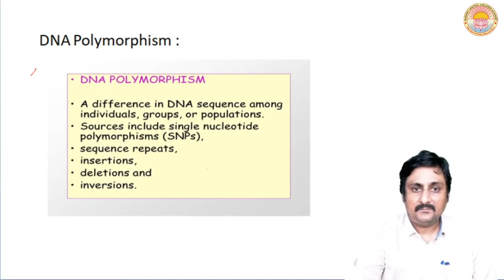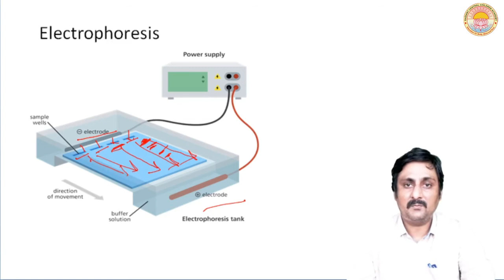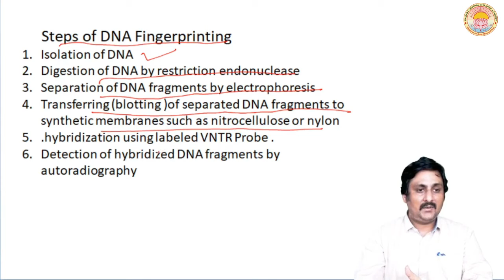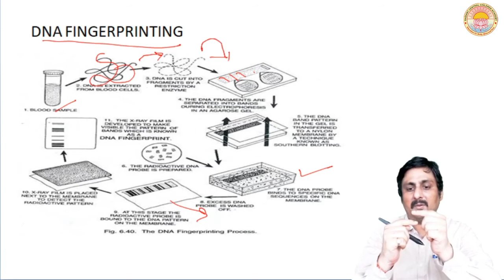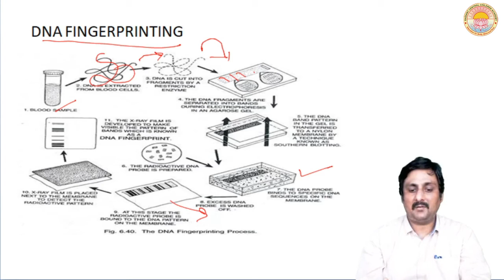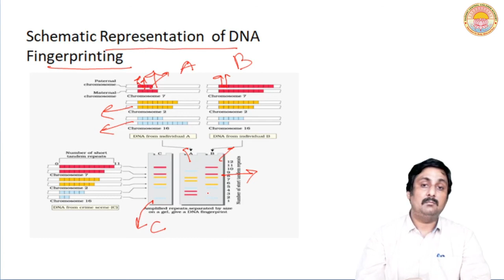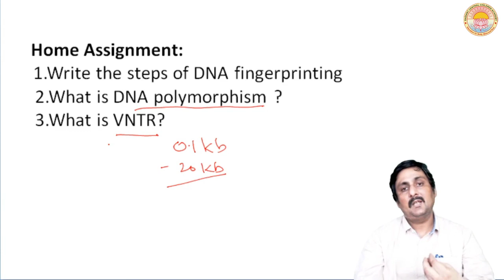Molecular Basis of Inheritance I Lecture 25 I Class 12 I CBSE BOARD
DNA Finger Printing -ll